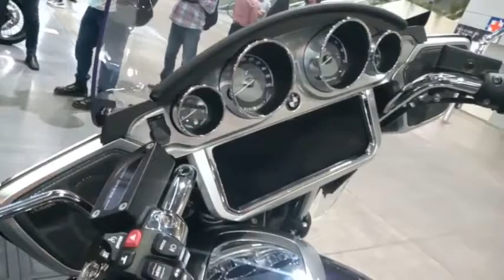salón internacional de la motocicleta México SIMM 2021